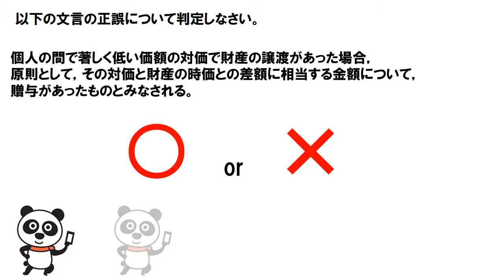著しく低い価額の対価で財産の譲渡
個人の間で著しく低い価額の対価で財産の譲渡があった場合，
原則として，その対価と財産の時価との差額に相当する金額について，贈与があったものとみなされる。